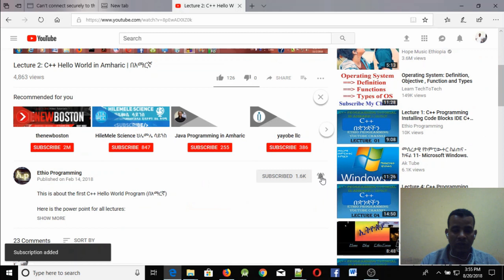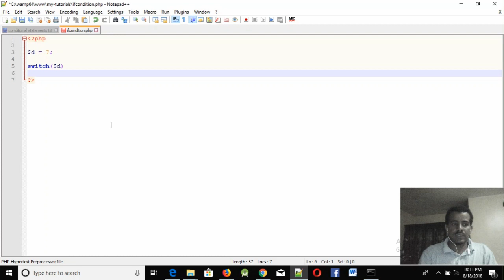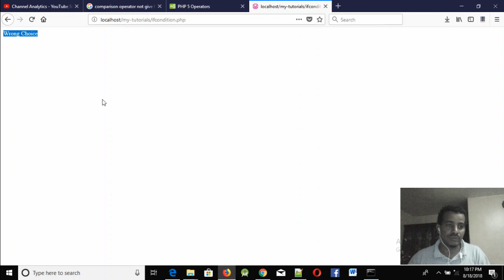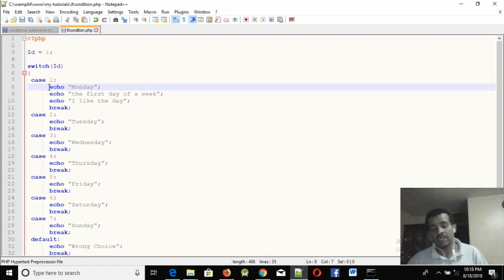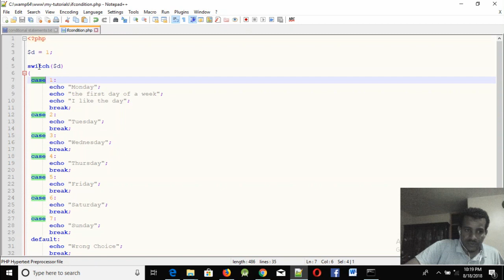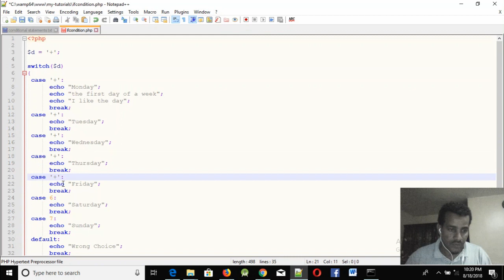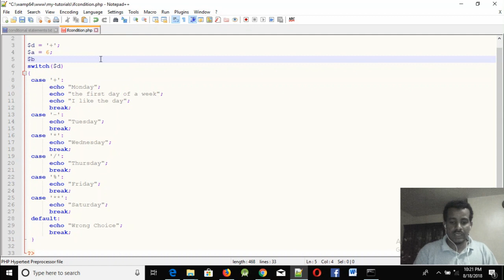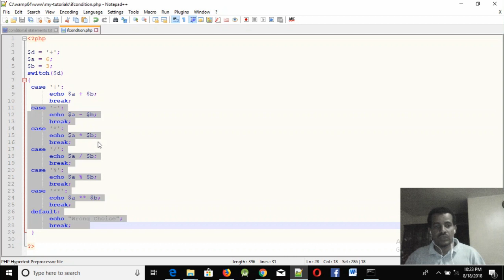Lecture 18: website php switch statement Programming Tutorial in Amharic | በአማርኛ